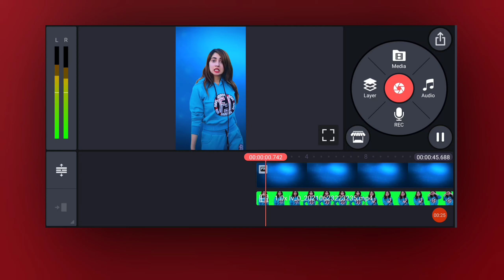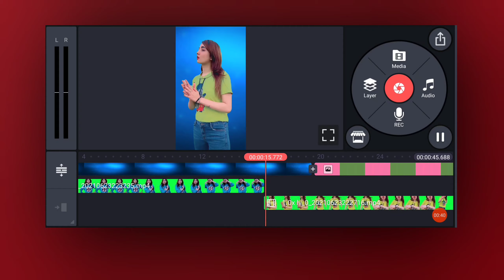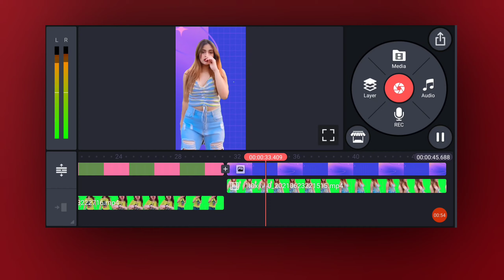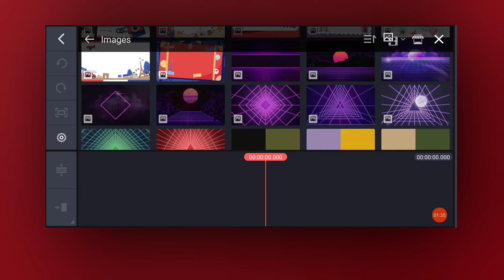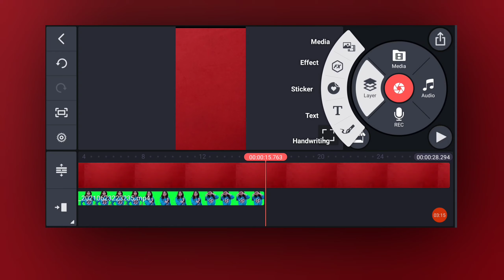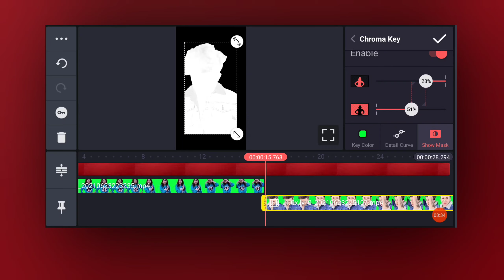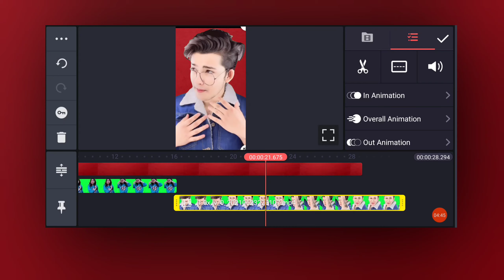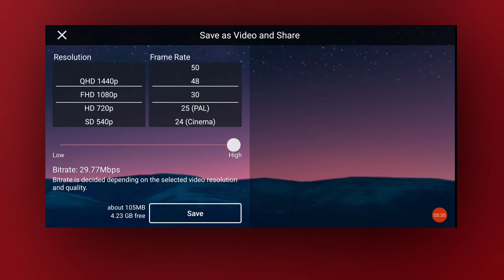Change Video Background In Kinemaster 2021 | How To Change Video Background | Kinemaster Tutorial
•My mobile
•New Mic
•Green screen

chroma key